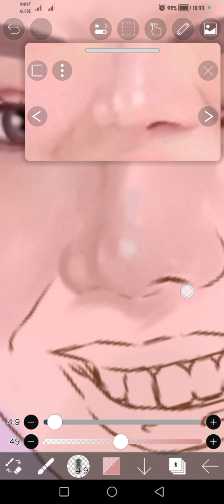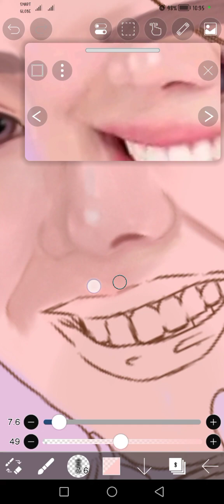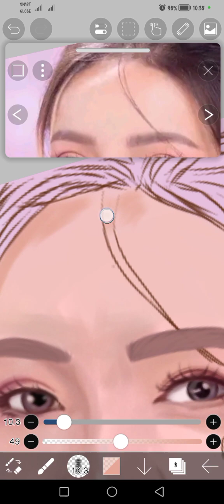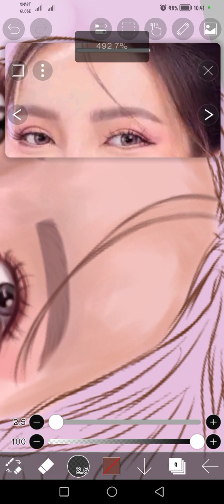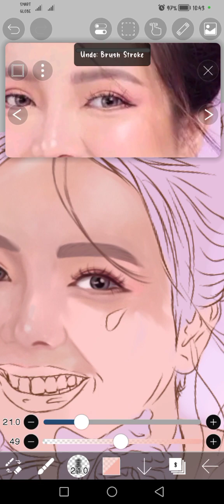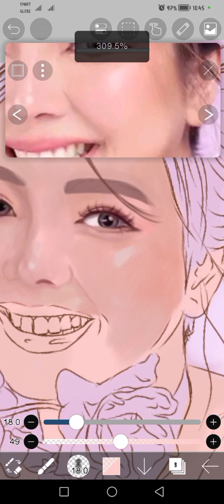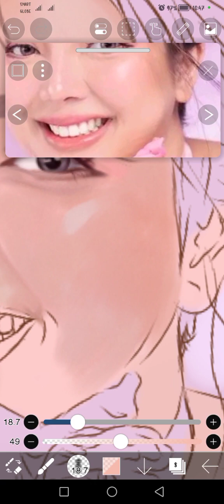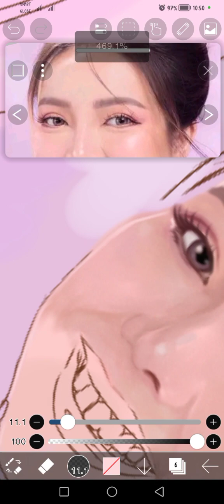wip rosmar - real time painting